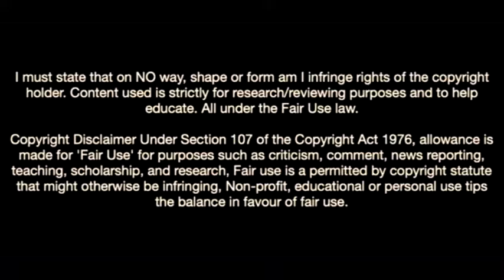David Costa-The Future Of Rc Lens